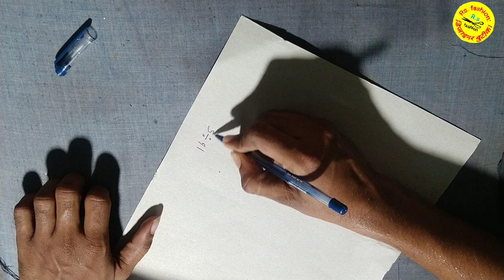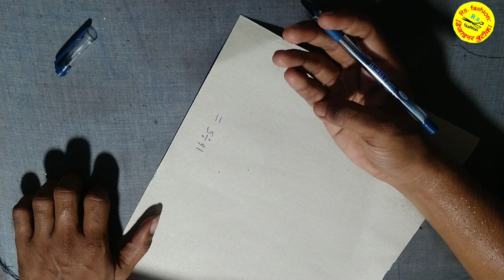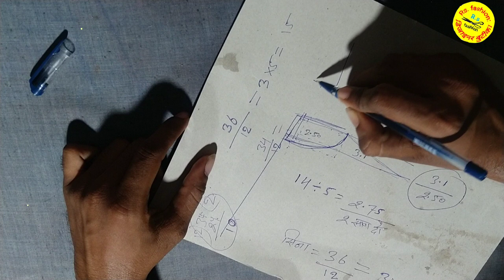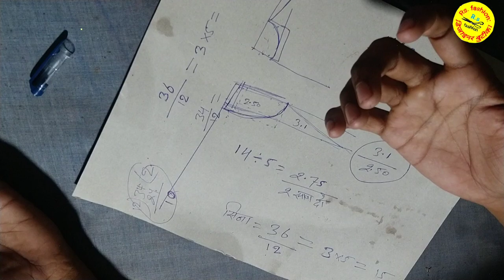सीना के हिसाब से कॉलर कटिंग / Collar cutting according to sew / shirt collar cutting new formula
Hi friends  aap dekh rahe ho _ Rs fashion designer boutique
Aap sab yaha free me fashion designer ban sakte ho o v free me
To aap Mera har ek ek vides dekna chahate ho to mere channel Rs fashion designer boutique ko

यहां से मेरे जैसे सामान खरीद सकते है।

बोया माइक

मेरे जैसा कटिंग टूल्स :-

इंटरलॉक मशीन

My Home thiyetar  :-
Tailoring Swing machine

लॉन्ड्री आयरन

बटन बनाने का मशीन :-

कटिंग कैंची

This video details :- सीना के हिसाब से कॉलर कटिंग / Collar cutting

Pant cutting :-

cutting and stitching & new fashion designer new style
Koi v new style design fashion, yaa tiktok style yaa koi v new style sikhne ke liye mere
Channel se jure
Our new style ke liye comment kare
Yaha
ladies fashion designer
gents fashion designer
Yaa koi v designe sikhne ke liye
My name : Saddam Hussain
My channel name:- RS fashion designer boutique
My hobby :- fashion designer new design cutting & stitching,
rs fashion designer boutique by Saddam Hussain
Welcome my channel rs fashion designer Fashion designer
nighty cutting and stitching in hindi
dry clean
how to cut salwar aasan
सीना के हिसाब से कॉलर कटिंग
blouse cutting collar blouse cutting
kurti cutting
Collar cutting according to sew shirt collar, collar cutting and stitching
shirt collar cutting new formula shirt collar pattern cutting
shirt collar cutting
collar pattern cutting

Sikho our aap sab hamesha   Khushi raha karo

Aap sab ka chhota Bhai hamesa sath rahega